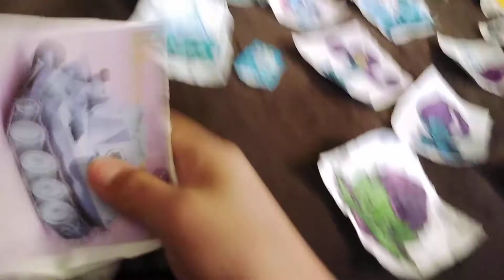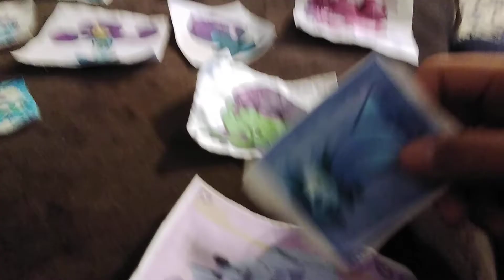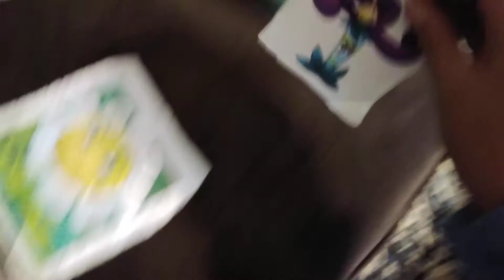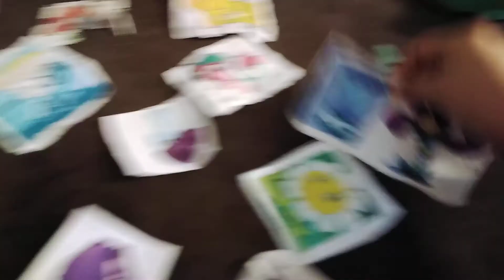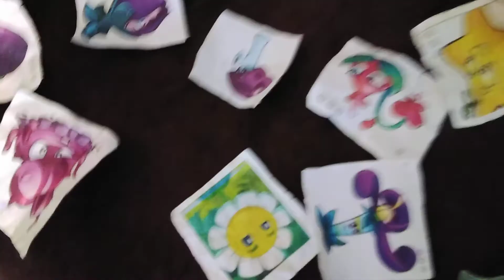pvz the silent mary episode 7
the plants are going to go on a island until they met moonflower